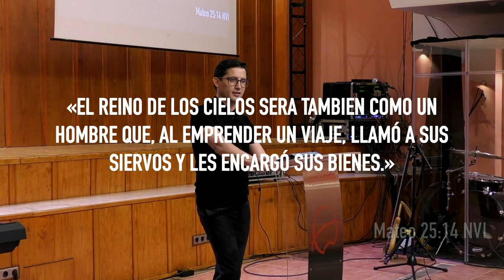Más fieles en el servicio - David Conde